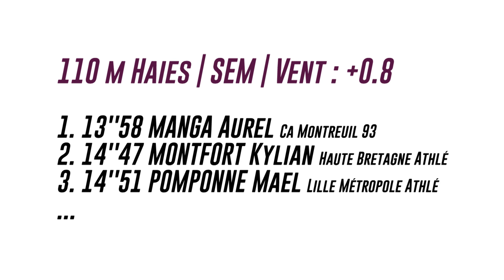Aix-les-Bains 2018 : 110 m haies (Aurel Manga en 13''58)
Championnat de France des clubs Elite Aix-les-Bains 2018 : Découvrez les images du 110 m haies remporté par Aurel Manga en 13''58.